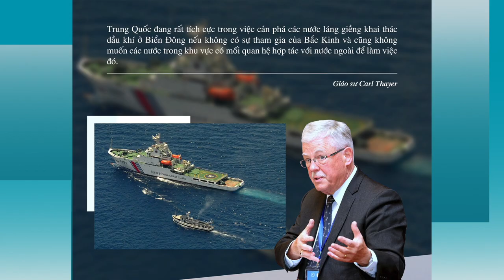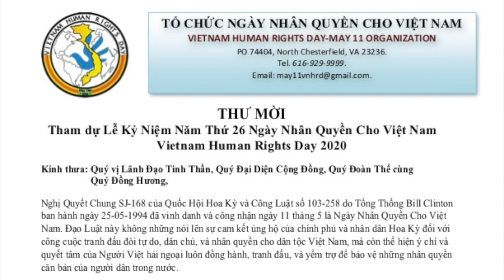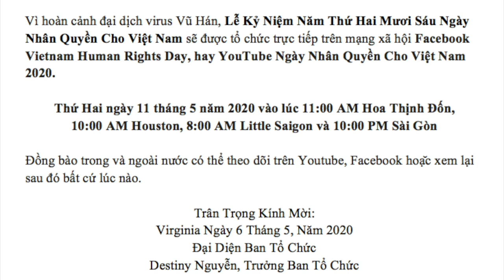VATV |.Carl Thayer: 'Việc trục xuất tàu Mỹ mà Trung Quốc tuyên bố hoàn toàn bịa đặt'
VATV | Theo Tina Hà Giang BBC biên soạn - do Nam Anh trình bày - 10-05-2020
Theo Tina Hà Giang BBC

Carl Thayer: 'Việc trục xuất tàu Mỹ mà TQ tuyên bố hoàn toàn bịa đặt'

Nhận định về tuyên bố đã ''trục xuất'' tàu Mỹ khỏi vùng Biển Đông gần đây của Trung Quốc, Giáo sư Carl Thayer nói rằng điều này hoàn toàn là một bịa đặt có tính cách tuyên truyền.

Hôm 28/4, Trung Quốc cáo buộc tàu chiến USS Barry của Mỹ đã đi vào vùng đảo Hoàng Sa ở Biển Đông, nơi Trung Quốc tuyên bố chủ quyền, mà ''không được Trung Quốc cho phép.'' Trung Quốc cũng nói họ sau đó đã thiết lập một thủ tục để theo dõi, theo dõi, xác minh, xác định và trục xuất USS Barry ra khỏi Biển Đông.

Nhưng ngay sau đó, một quan chức của Hải quân Hoa kỳ nói rằng USS Barry không hề bị trục xuất như Trung Quốc tuyên bố, và tàu khu trục, được đặt theo tên của "Cha đẻ của Hải quân Mỹ", đã tuần tra theo đúng kế hoạch mà không gặp phải bất kỳ hành vi không an toàn hoặc không chuyên nghiệp nào từ máy bay hoặc tàu chiến của Trung Quốc.

Trao đổi với BBC News Tiếng Việt qua email từ Canberra, Úc, nhà nghiên cứu chính trị Việt Nam và bang giao quốc tế giải thích rằng Trung Quốc tuyên bố như thế với mục đích tuyên truyền và cảnh báo các quốc gia khác trong khu vực.

GS Carl Thayer: Mỗi khi Hải quân Hoa Kỳ thực thi quyền tự do hàng hải ở Biển Đông, Trung Quốc lại đưa ra loại tuyên bố tương tự là họ đã theo dõi, kiểm soát và ''trục xuất'' tàu chiến Hoa Kỳ. Đây hoàn toàn là những lời ngoa ngữ, cường điệu.

Trung Quốc có phương tiện giám sát để xác định khi nào tàu chiến của Hoa Kỳ đi vào vùng biển mà Trung Quốc tuyên bố là của riêng họ. Và mỗi lần như thế Trung Quốc thường điều một máy bay để rình rập tàu chiến Mỹ trên biển. Thường thì tàu chiến Hoa Kỳ và nhân sự của Hải quân Quân đội Giải phóng Nhân dân (PLAN) có liên lạc với nhau trong những lần nghênh chiến đó. Sau khi tàu chiến Hoa Kỳ hoàn thành nhiệm vụ và rời khỏi vùng biển do Trung Quốc tuyên bố chủ quyền, Trung Quốc tuyên bố sẽ họ vừa ''trục xuất'' tàu Mỹ.

Trung Quốc đang sử dụng chiến tranh thông tin để cảnh báo các quốc gia trong khu vực là họ sẽ chịu chung số phận này, nếu tàu của họ xâm nhập vào vùng biển mà Trung Quốc tuyên bố chủ quyền. Công bố cường điệu này của Bắc Kinh cũng nhằm vào đối tượng trong nước để chứng minh rằng chế độ Tập Cận Bình đang bảo vệ chủ quyền của Trung Quốc một cách kiên quyết chống lại chủ nghĩa quân phiệt của Hoa Kỳ.

Người phát ngôn của Hạm đội 7 Hoa Kỳ chắc chắn đã công bố rõ nếu Trung Quốc có bất kỳ động thái quân sự không chuyên nghiệp nào với tàu chiến USS Barry (DDG-52). Ví dụ, trong việc liên quan đến một tàu chiến của PLAN nhào đến tàu chiến USS Decatur một cách nguy hiểm hồi tháng 9 năm 2018, Hoa Kỳ đã công bố khúc phim về cuộc chạm trán này để chứng minh quan điểm của mình.

Trong trường hợp USS Barry, một phát ngôn viên của Hải quân Hoa Kỳ tuyên bố rằng, hoạt động của tàu được tiến hành theo kế hoạch mà không gặp phải bất kỳ hành vi không an toàn hoặc không chuyên nghiệp nào từ máy bay hoặc tàu chiến của Trung Quốc.

Chúng ta không nên đánh giá là những tuyên bố của Trung Quốc và Hoa Kỳ có giá trị ngang nhau. Khi Trung Quốc sử dụng thuật ngữ ''trục xuất,'' thì đó là một điều bịa đặt trong việc tuyên truyền của PLAN.